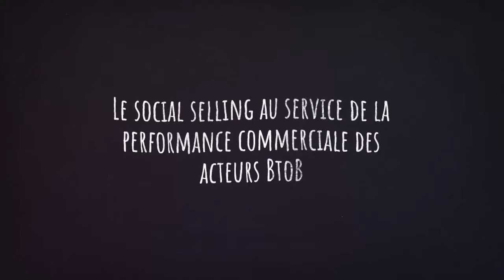Cycle Social Selling BtoB - chap 1